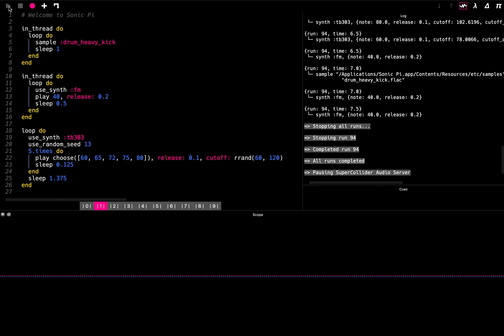Sonic Pi beat II